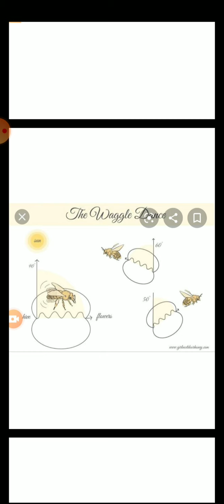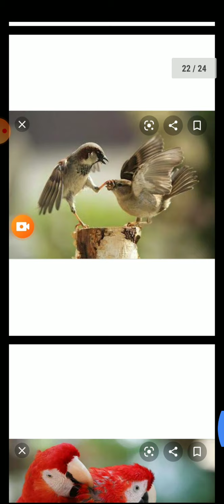Biotic factors environment 2nd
Bsc final